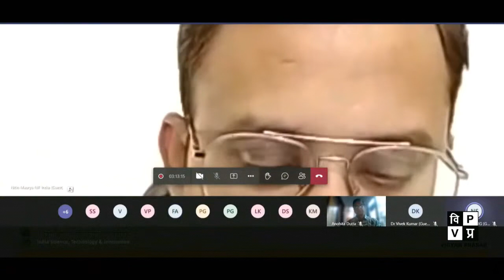Give due recognition to scientists working at grassroots | Dr Nitin Maurya |Techनींव@75| ISTI Portal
Dr Nitin Maurya, NIF: When we talk about systems of promotion in public funded Institutions – getting publication, patents, impact factor etc— are counted for while the impact created by a scientist who works at the grassroot level is not accounted for. If given due recognition, scientists would be inclined to work for the grassroot innovations. When we talk about innovations we need to consider that there may be technologies that are not innovative but still people need it somewhere. There are lot of areas where we have most modern technology while there are areas where not even the simple technology has reached. We identify the need of people in such areas and see how technology deployed elsewhere can be of their use. We also promote innovators or entrepreneurs among such populations which do not have even the basic technologies to help them.

Timecode:
0:00 - Intro

Accordingly, ISTI web portal has been envisaged as a user-friendly destination, which is as intuitive as possible with content retrieval. The portal presents the respective repositories of ongoing and recently completed research projects, technologies developed, innovations, funding opportunities, programmes and schemes, scholarships and fellowships, organisations, and so on. The portal is pacing to become the gateway for users to fetch adequate information related to the Indian STI Ecosystem. The portal is in the process of developing the data architecture to have a continuous updated, standardised inflow of content. ISTI portal would provide insights and analytics of the information related to research, technologies, innovations, funding, etc. as data visualization by implementing data architecture in information systems. The portal contemplates itself as an impactful platform for informed decision-making for policymaking.

ISTI Portal would be evolved and paced in the shape of STI Observatory to fit in the concepts and upgraded to an open access system as per the requirements, envisaged in Draft STI Policy 2020. It is being planned and proposed as the foundation of the larger mission of STI Observatory, which would be a one-point data centre as well as the face of scientific data in India.